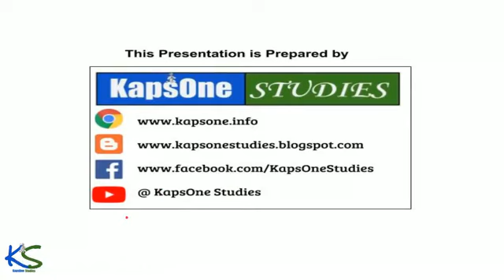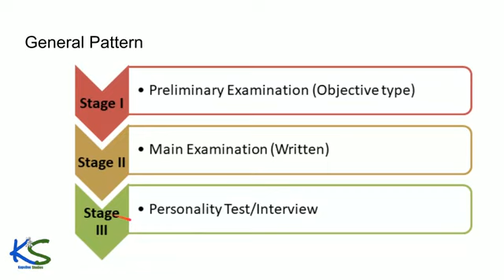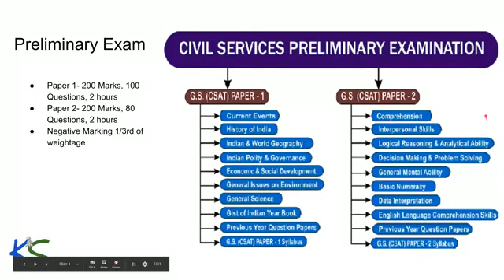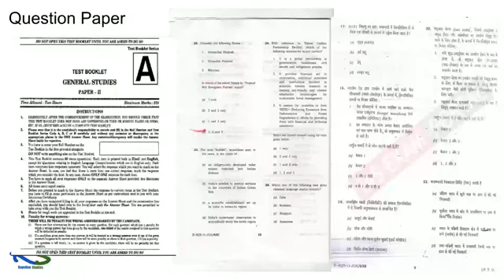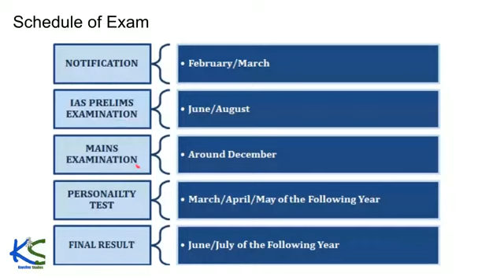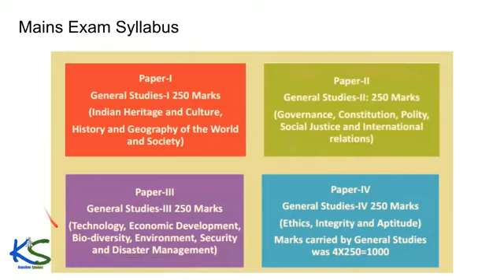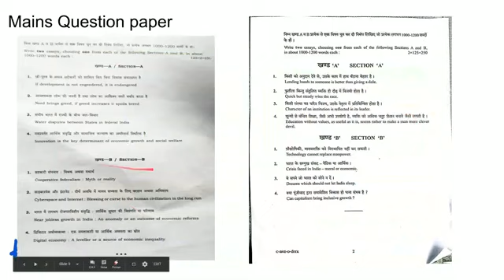Pattern of UPSC Civil Service Exam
General Pattern

Preliminary Exam
Paper 1- 200 Marks, 100 Questions, 2 hours
Paper 2- 200 Marks, 80 Questions, 2 hours
Negative Marking 1/3rd of weightage

Question Paper

Mains Exam
Language - 2 papers
Essay -1 papers
General Studies - 4 papers
Optional - 2 papers

Schedule of Exam

Mains Exam Syllabus

Mains Question paper